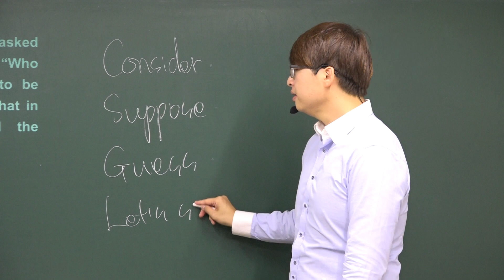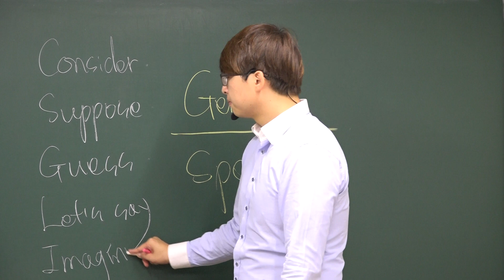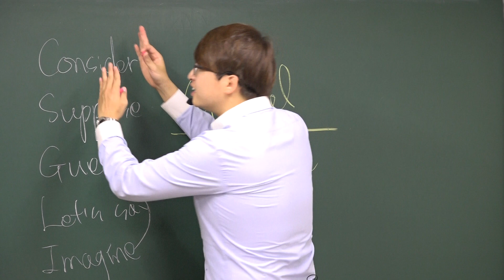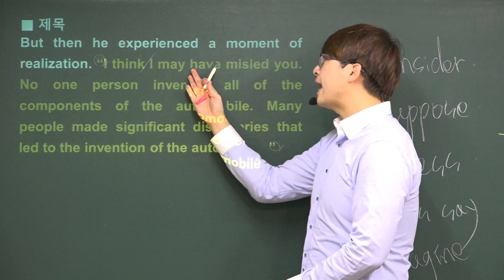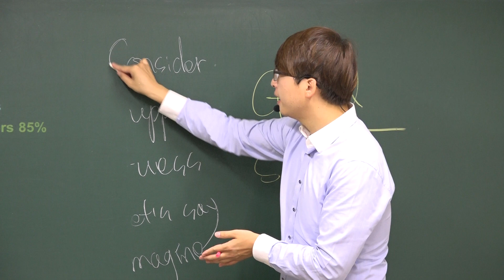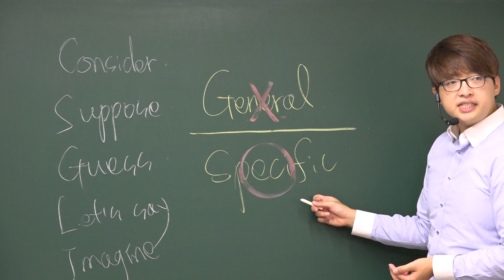2015년 9월 고1 영어모의고사해설 (22번-글의제목)